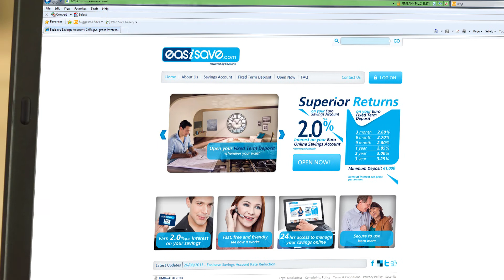Easisave TV Commercial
Easisave TV Commercial - October 2013